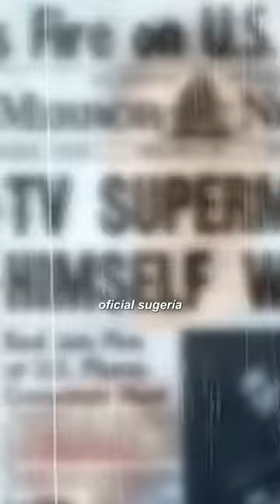¡LA TERRIBLE MALDICIÓN DE SUPERMAN! 😱🚨 Beto Pasillas